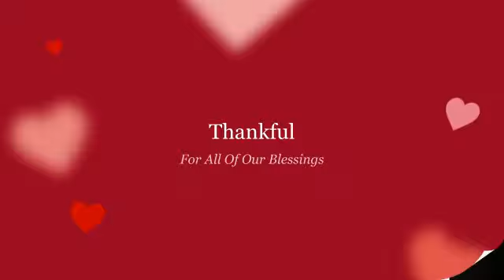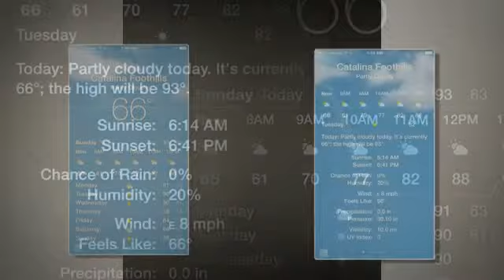Palm Sunday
One week until Easter, and it seems that nature is helping with the preparations. Warm mornings, bright sunshine and flower blossoms — at 7049 N Mission Hill Ln 85718.